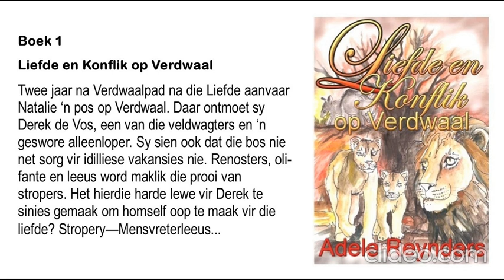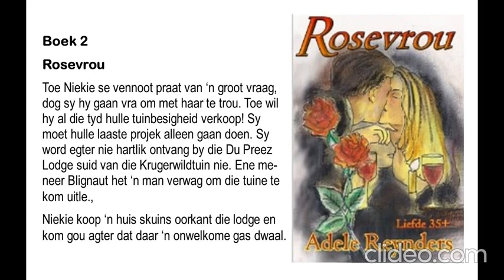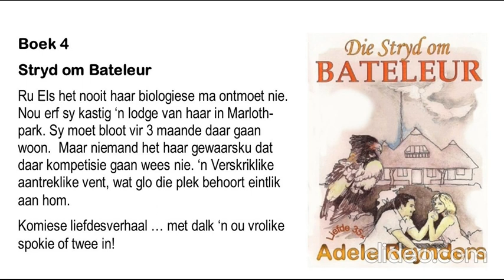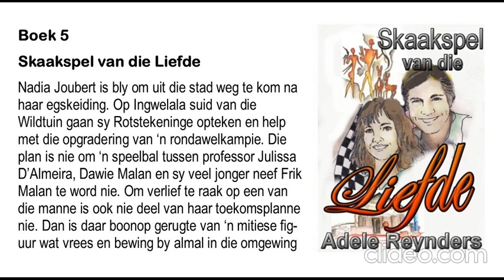Help kies. Watter een volgende?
Luistermaats, help seblief kies aan ons volgende boek.
1 Liefde en konflik op Verdwaal
2 Rosevrou (Vrou in Roosbedding by Lapa)
3 Vuur van Verlange
4 Stryd om Bateleur
5 Skaakmat van die liefde
Net tot Sondag 6 Augustus. Maandag lees ons!